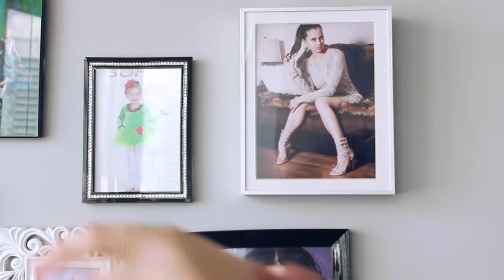This Is Sara (A Short Bio Documentary)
Sara Olas opens up about her past struggle with bulimia and tells us how she gained back her health and confidence.